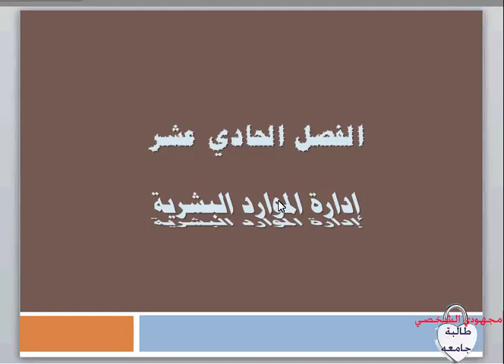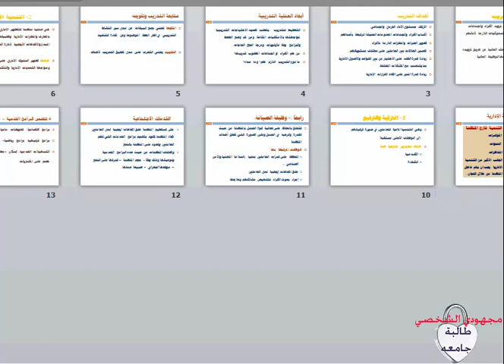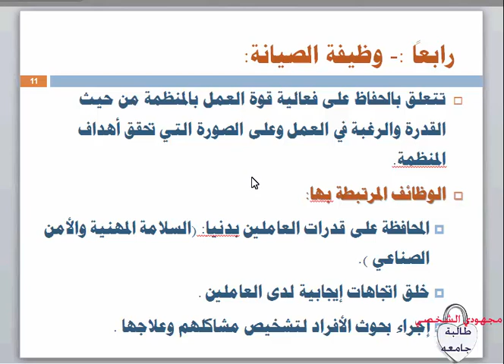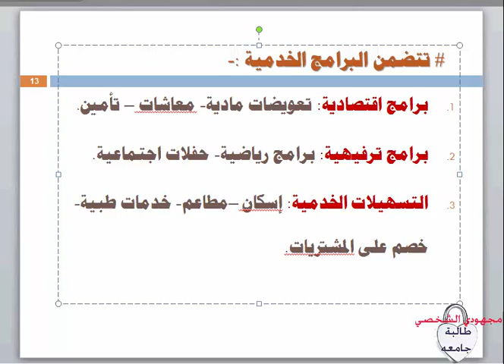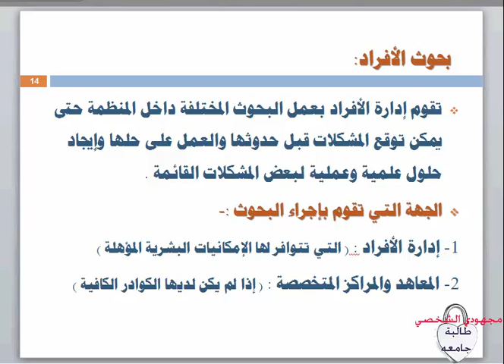مبادئ علوم اداريه امل تركستاني المحاضره 9 جامعه الملك عبدالعزيز انتساب + تعليم عن بعد